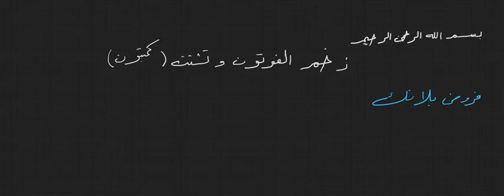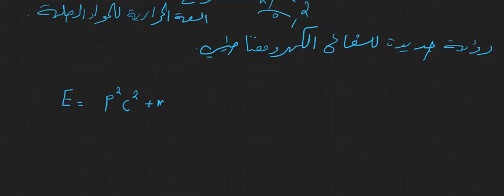دراسات نظرية في ميكانيكا الكم وتطبيقاتها زخم الفوتون وحيود كمبتون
قاد النجاح الكبير لفروض (بلانك)، في تفسير إشعاع الجسم الأسود والسعة الحرارية للمعادن، إلى تطوير نظرة خاصة باتجاه (الشعاع الكهرومغناطيسي).
فقد فُرضت فكرة تكونه من جسيمات متحدة إلى بعضها بعضًا، تُسمى الفوتونات.
واحتجنا إلى تفسير (كمبتون)، في حيود الضوء عند ارتطامه (الفوتون) بالإلكترون.